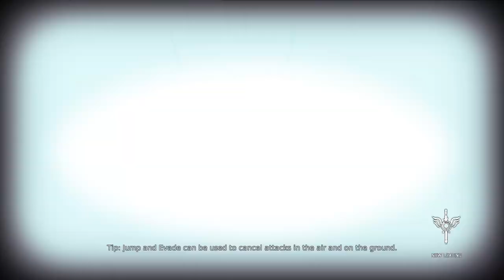The REAL Vergil's Downfall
Mission 5 on Vergil Must Die in DmC: Devil May Cry: Definitive Edition. I used that PS4 capture thing again so the video quality and framerate aren't great but in my defense I wasn't expecting this to happen.

I swear this is the glitchiest game I've played, or at least the one that gives me the most trouble personally. Like I never hear anyone talk about it either so I feel like I'm going crazy but I have so many clips saved of just stuff in this game breaking on me, and or stuff I can't record like the D-pad just deciding it doesn't work (and not on the controller, no I'll go to the home menu and it works perfectly, just in game). It's kinda wild.

That said, while I'm a bit annoyed since it throughout what I thought was an ok attempt at this (I've never been good with Vergil in this game), it is pretty funny.